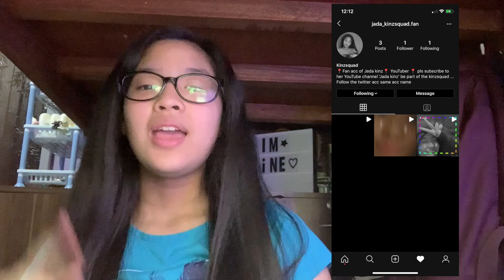LET'S TALK || SAYiNG THANK YOU + CHANGiNG YT SCHEDULE AND MORE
Hiiiiii! I hope you like the LET'S TALK || SAYiNG THANK YOU + CHANGiNG YT SCHEDULE AND MORE"!",  I will be posting new videos every week and I hope you guys will enjoy them, Feel free to comment down below what videos you guys want me to do if you can't comment message me in any of my social media (names below).